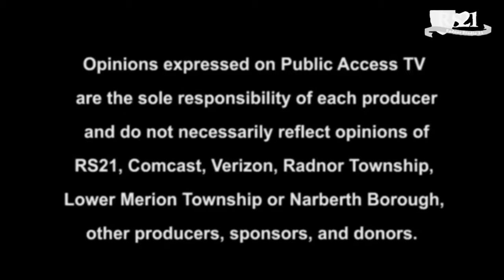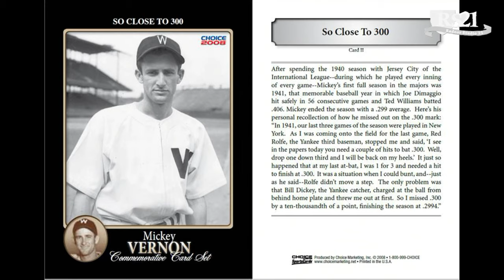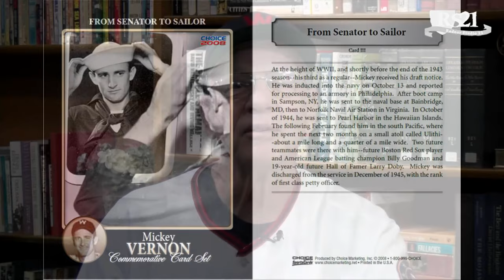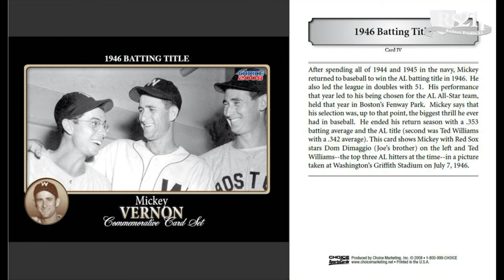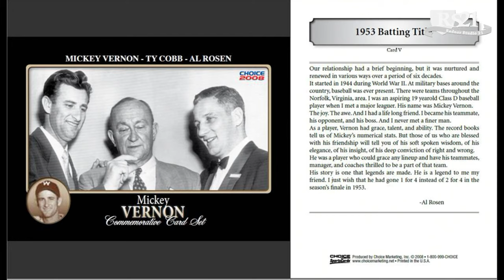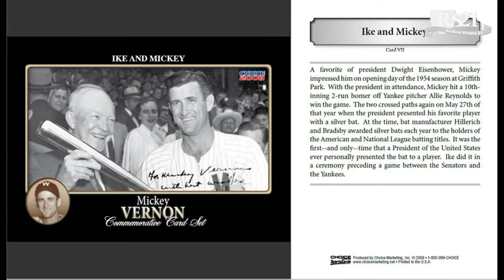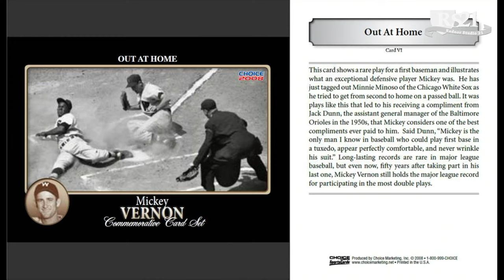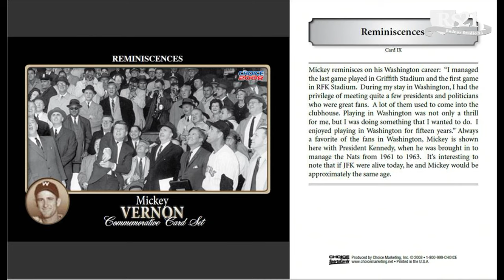Mickey Vernon Retrospective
Jim Vankoski, curator of the Sports Legends of Delaware County Museum at the Radnor Township Building, looks back at local baseball legend, Mickey Vernon.